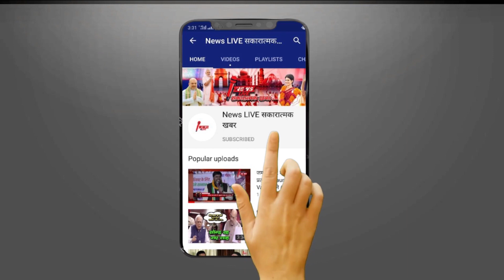Varun Gandhi को बचपन में हमेशा अपने पास रखती थीं दादी INDIRA , ऐसा था Rahul - Priyanka से रिश्ता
Varun Gandhi को बचपन में हमेशा अपने पास रखती थीं दादी Indira Gandhi , ऐसा था Rahul - Priyanka से रिश्ता